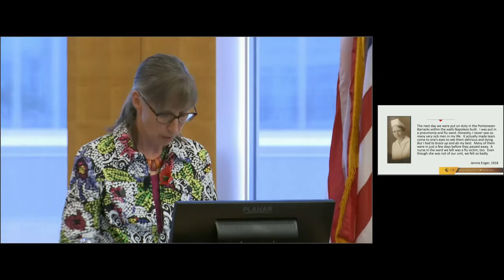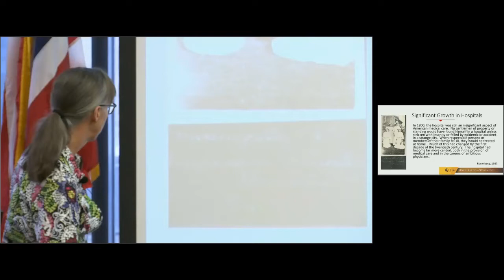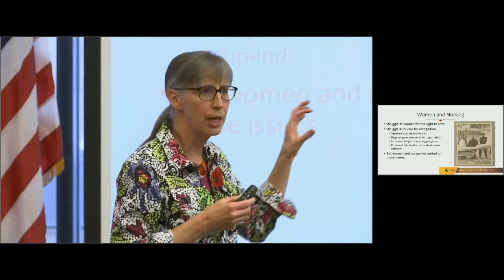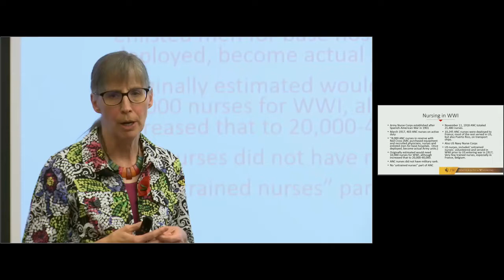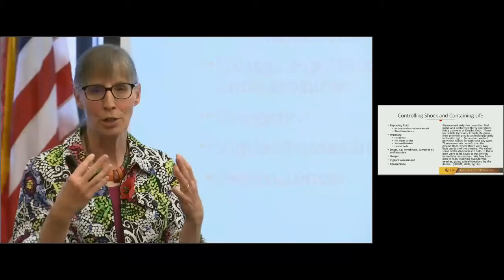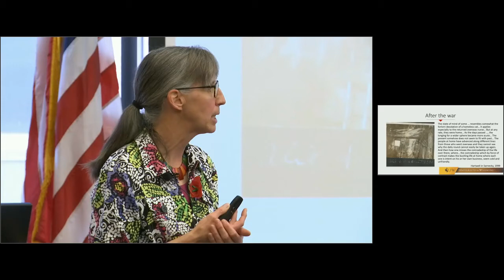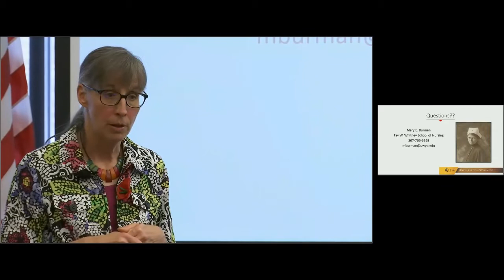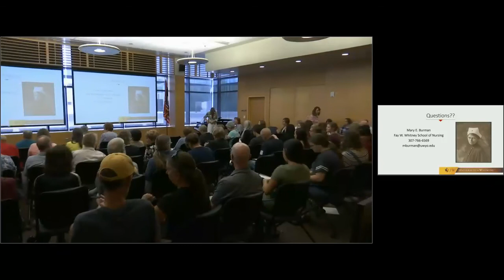But I Just Had to Brace Up and Do My Best: WWI Speaker Series, Dr. Mary Burman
Dr. Mary Burman presents on World War One and it's impact on the nursing profession.